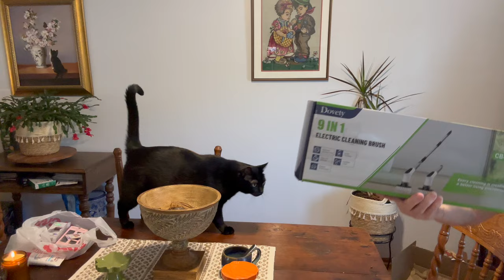Dovety Electric Spin Scrubber